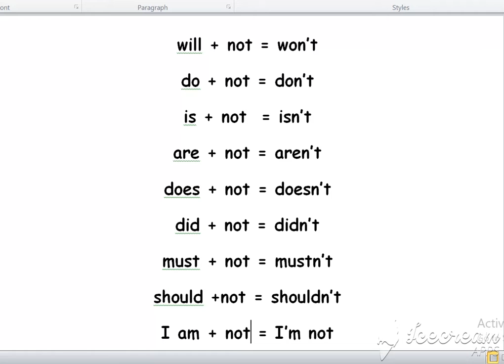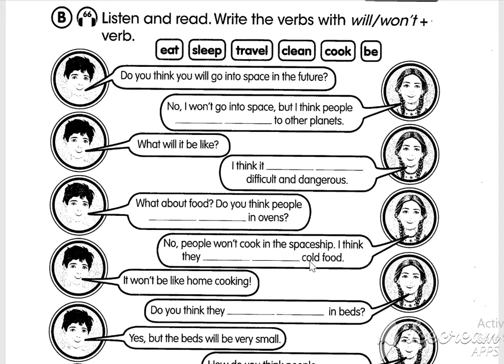السادس اللغة الانكليزية : تمارين الدرس السادس ص 66-67 في كتاب التمارين- الجزء 1